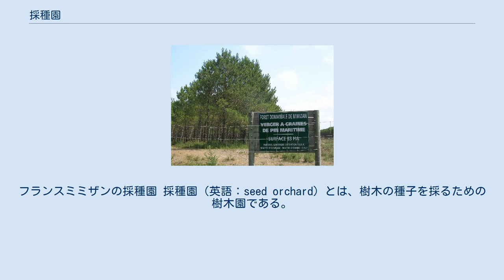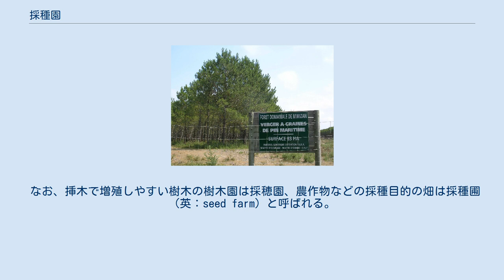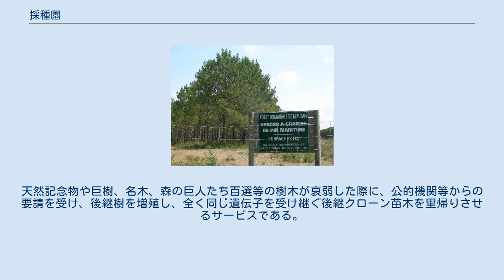採種園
フランスミミザンの採種園 採種園（英語：seed orchard）とは、樹木の種子を採るための樹木園である。
その役割は2つあり。
一つは絶滅危惧種等の保護、もう一つは品種改良などによって得られた形質のすぐれた採種木（精英樹、エリートツリー、英語：elite tree）の種苗を大量に生産し、プランテーションや人工林に供給する事である。
 採種園の設置には、同じ樹種の林分からなるべく離し、花粉防護林等を設けて外部の花粉汚染を極力少なくしたり、精英樹の種苗を増殖するための樹の配置や規模の確保、またそれ以外にも病原菌や感染症などが起きにくい環境などの条件が必要になる。
 なお、挿木で増殖しやすい樹木の樹木園は採穂園、農作物などの採種目的の畑は採種圃（英：seed farm）と呼ばれる。
 採種園が造られ始めたのは比較的新しく、日本においては林木育種事業が開始された昭和32年以降から始められた。
それ以前においても、林業種苗法の下で特定の母樹や母樹林が種苗採取源として指定され、それらから優良種苗の確保が行われてはいた。
 平成15年12月１日に「林木遺伝子銀行110番」が開設された。
天然記念物や巨樹、名木、森の巨人たち百選等の樹木が衰弱した際に、公的機関等からの要請を受け、後継樹を増殖し、全く同じ遺伝子を受け継ぐ後継クローン苗木を里帰りさせるサービスである。